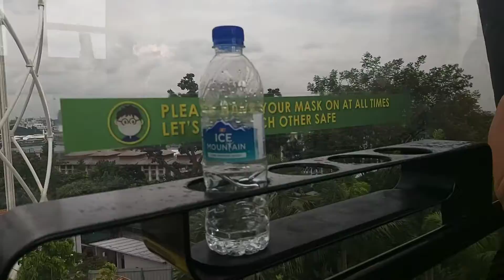SINGAPORE SENTOSA CABLE CAR EXPERIENCE | SENTOSA ISLAND | IYACHE & MOM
Within the island, locals can now enjoy a round trip on Sentosa Line's cable car for just $3/adult

Iyache & Mom